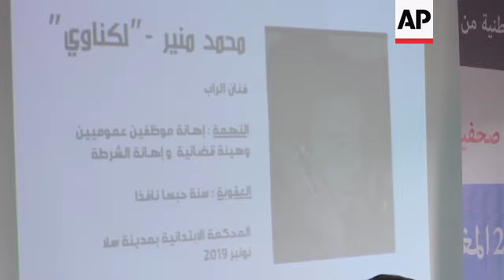Report reveals crackdown on dissent in Morocco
(9 Jan 2020) Leading Moroccan human rights activists warned Thursday of an assault on freedom of expression in the country following the arrest over recent months of 15 journalists, bloggers, rappers and social media users.
Supporters of the detainees organised a protest in front of the Parliament in Rabat to demand their release.
The protest followed the publication of a report by the National Solidarity Committee, which sought to chronicle how authorities across the North African country increasingly clamped down on dissent during 2019, particularly on social media, which is widely considered to be the last remaining forum for Moroccans to speak freely.
The 15 are either facing charges, are on trial or have been convicted for crimes varying from insulting the king or institutions, to posting the lyrics of a popular rap song called Long Live the People, whose singer is spending one year in prison.
The report said that in December alone, Moroccan courts convicted six people, including a high-school student.
They were sentenced from six months to four years in prison for charges such as criticising living conditions in Morocco on Facebook.
Most recently, 19-year-old Hamza Asbaar from Southern Laayoune was sentenced to four years in prison for publishing a rap song deemed “offensive to sanctities.”
Verdicts on other cases are expected in the next few months.
The number of arrests related to free speech have more than doubled in the last two decades, said journalist and activist Omar Radi.
Radi is facing a trial himself over a tweet he published that defended anti-government protesters.